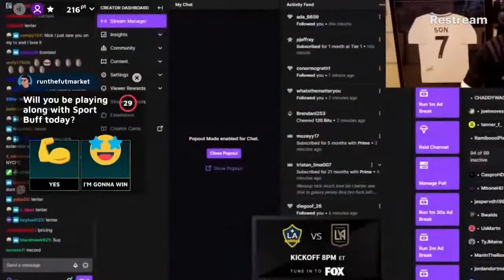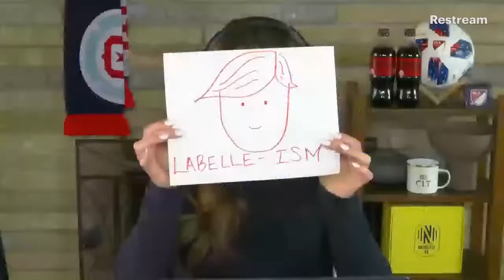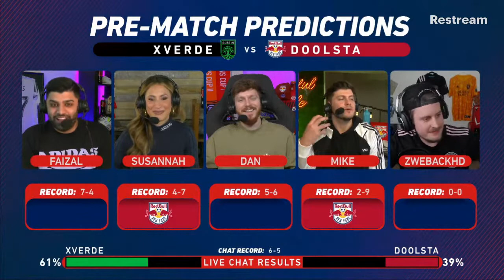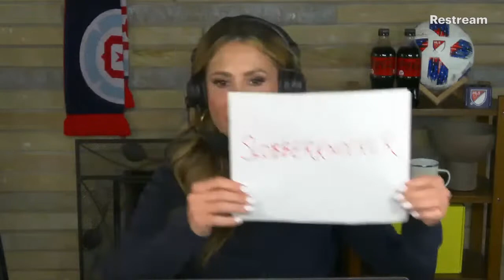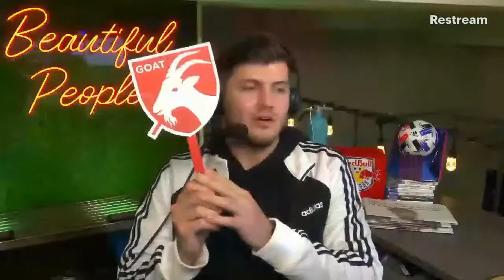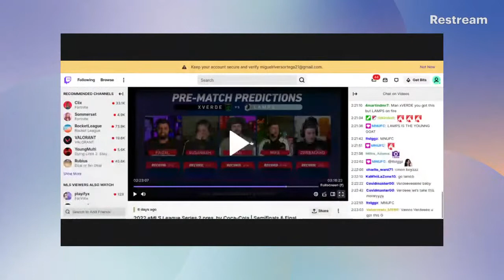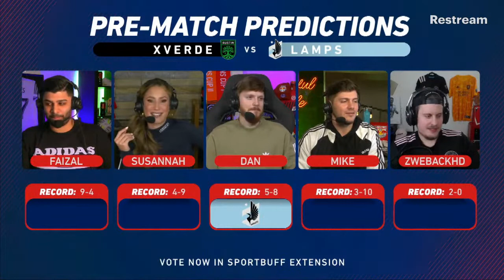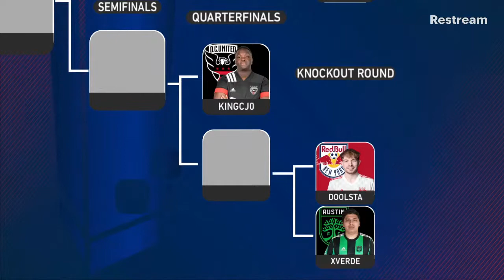2022 eMLS League Series 2 pres. by Coca-Cola | Semifinals & Final